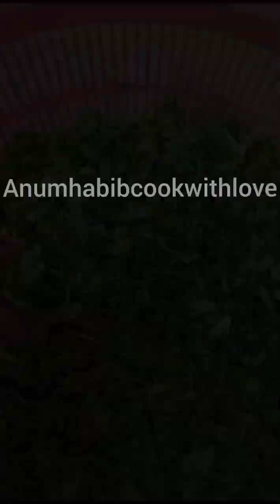Masly waly naan#pakora naan#Naan